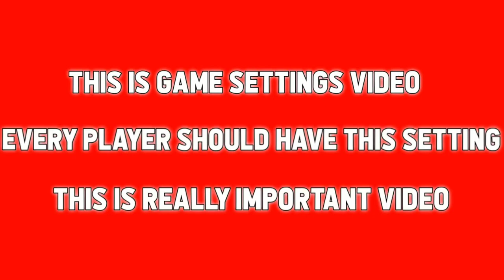PubgMobile Full Sensivity Setting..